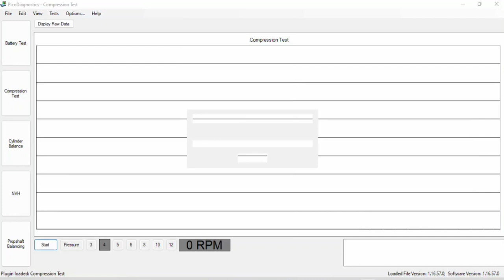Pre purchase inspection Toyota Hiace relative compression test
Attention Cecilia